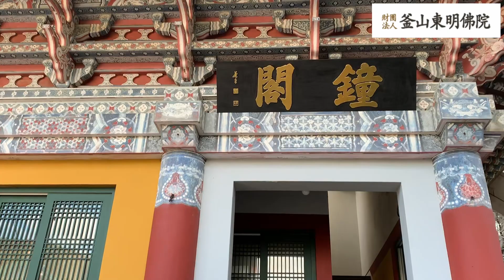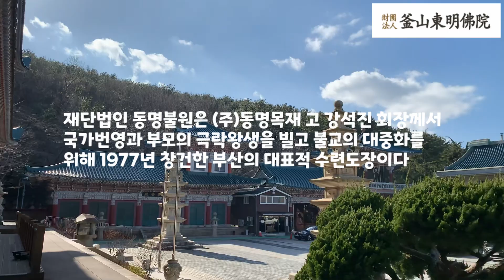부산 대표 수련장 용당동 비룡산 자락 동남아 건축 양식 동명불원 사찰기행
재단법인 동명불원은 전통과 현대식 양식을 함축한 건축물로 동남아 스타일의 건축물로 1977년 창건하였다
부산의 대표기업 동명목재 고 강석진 회장께서 직접 설계에 참여하셨으며 동명불원 옆 동명고,동명대 모두 재단소속이다
또한 호국정신과 불교 발전을 위해 부산 금련사와 진해 해군사관학교내 호국사도 창건하였다